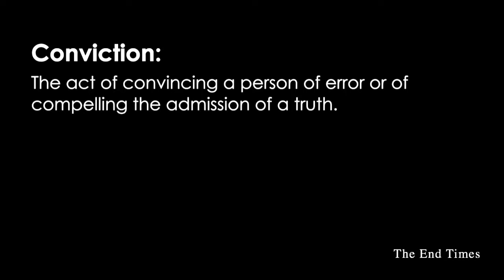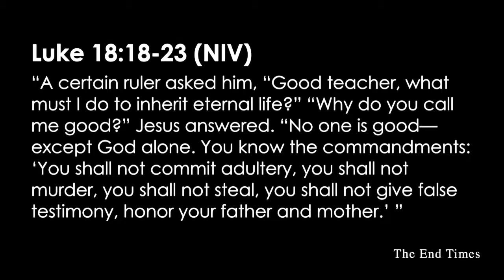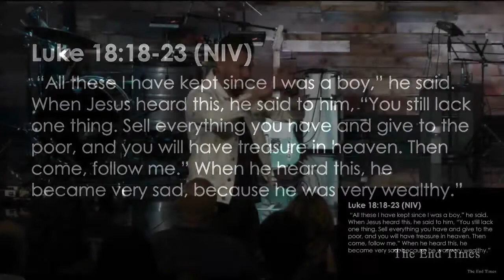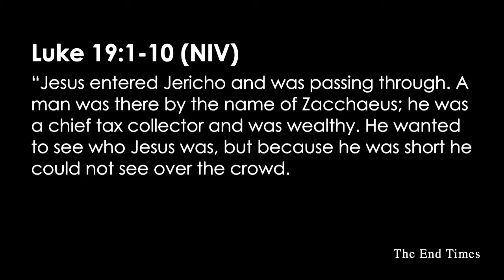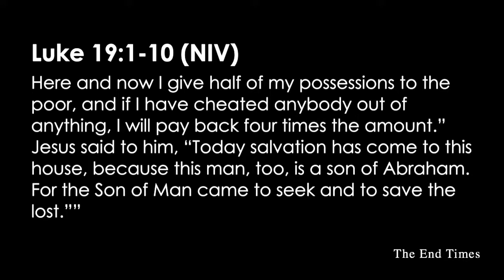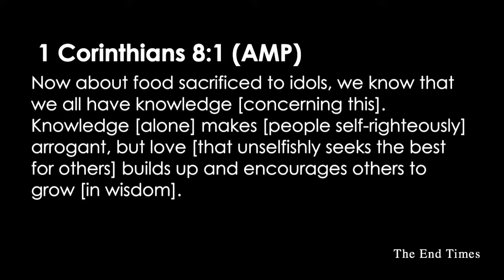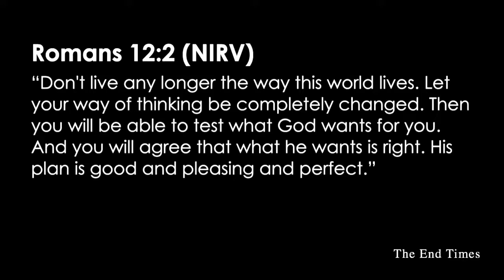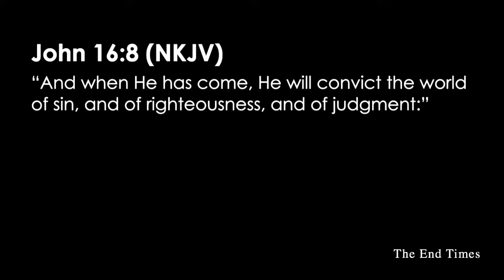The End Times Part 2 10.15.17